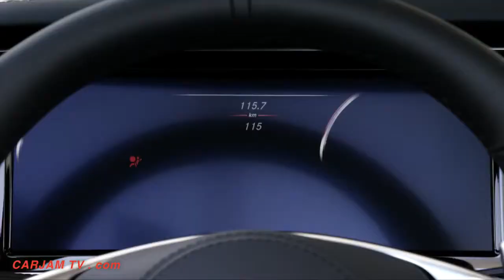Mercedes AMG S Class Cabriolet 2016 First TV Commercial - New AMG S Class Cabrio